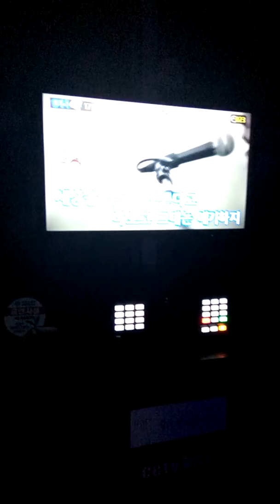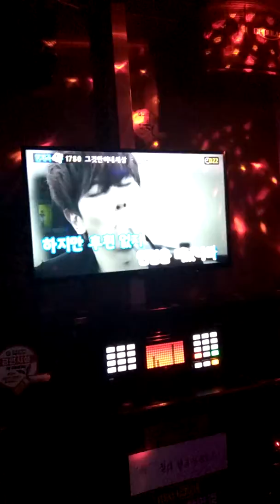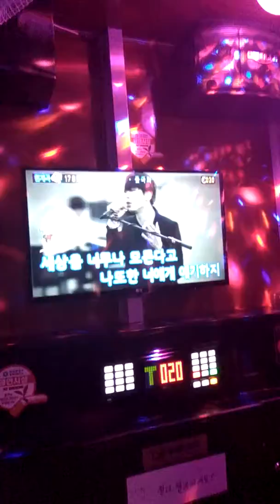일반인의 노래방 라이브(들국화 - 그것만이 내 세상)